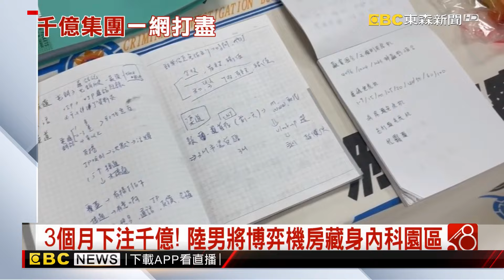3個月下注千億！ 陸男將博弈機房藏身內科園區@newsebc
刑事局近期偵破博弈集團的客服機房。中國籍的李姓嫌犯，居然假借科技公司的名義，將機房藏身於內湖科技園區！根據警方調查，這間博弈集團，總共經營5間線上娛樂城，短短三個月的時間，下注金額就超過1200億，相當驚人，警方查獲了31名嫌犯，全案依賭博罪移送偵辦。